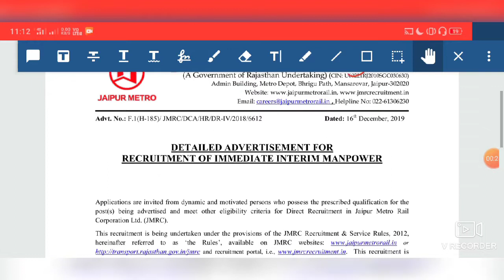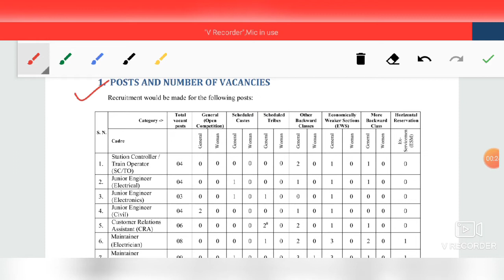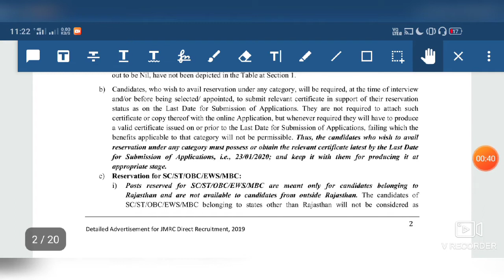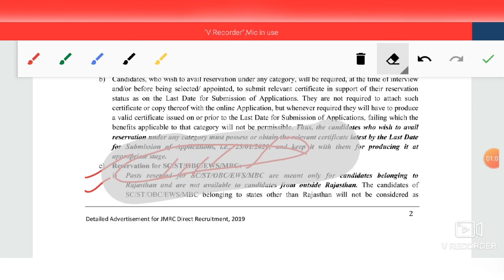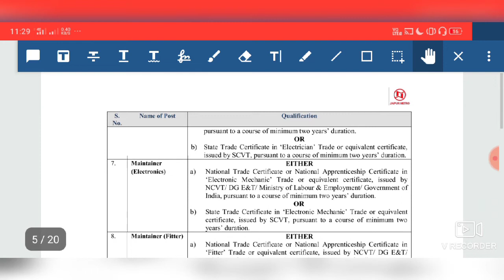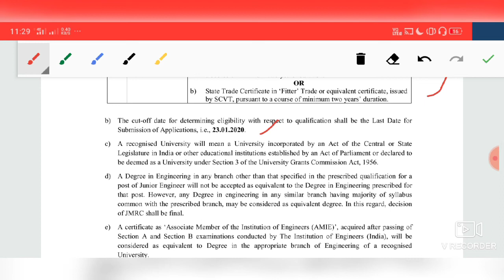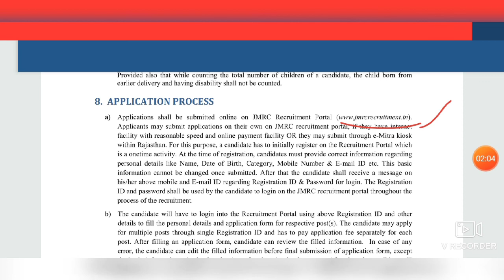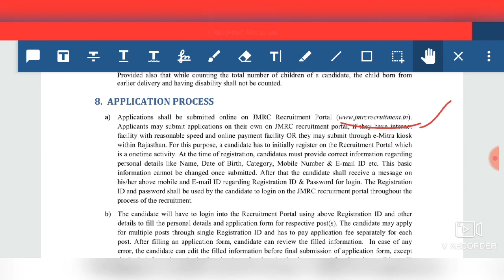JMRC Recruitment 2020|Junior Engineer recruitment 2020| All India job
Hello everyone welcome to smartiee zone for smart answers today I am going to discuss about the JMRC Recruitment 2020 official notification. So let's start the video...

Social sites

smartieezoneforsmartanswers